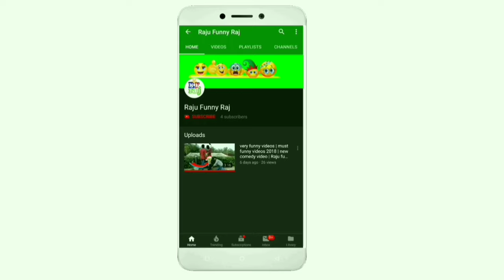प्रेगनेंट लड़की का बना !! funny video || हस हस के पागल ना हो जाओ तो फिर कहनाRajufunnyraj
finetechraju1 प्रेगनेंट लड़की का बना !! funny video || हस हस के पागल ना हो जाओ तो फिर कहनाRajufunnyraj

1.Raju raj
2.Tinku Kumar
3.Minku Kumar
4Raja Kumar